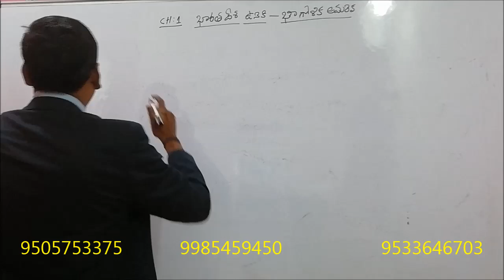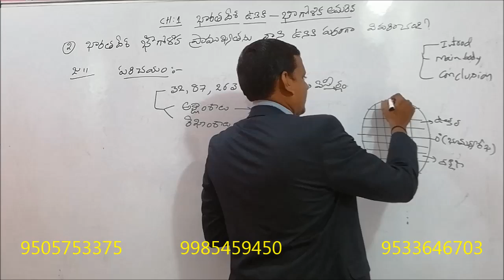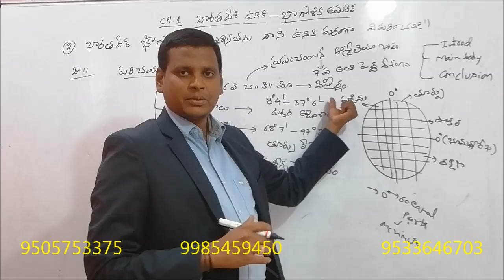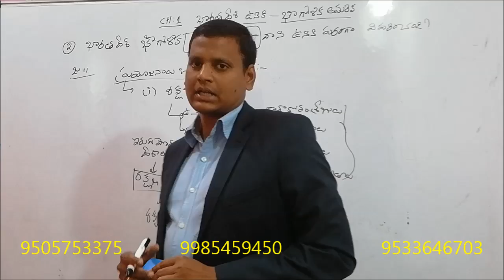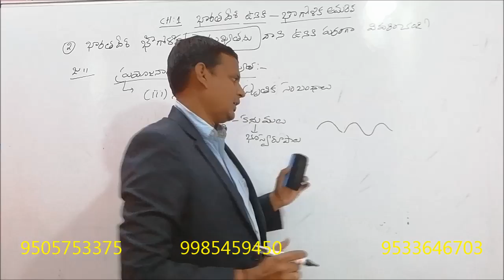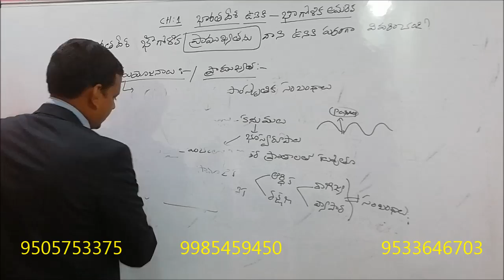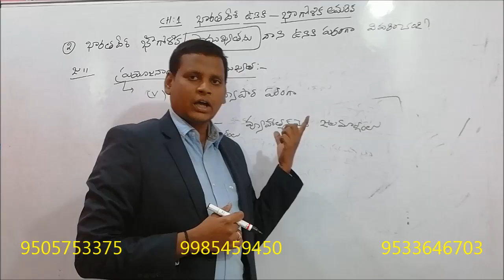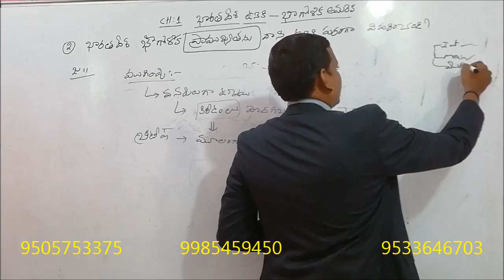APPSC / TSPSC Group-1 Mains INDIAN Geography Class-2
భారతదేశ భౌగోళిక ప్రాముఖ్యతను దాని ఉనికి పరంగా వివరించండి,
Importance of Indias Physiographic location,